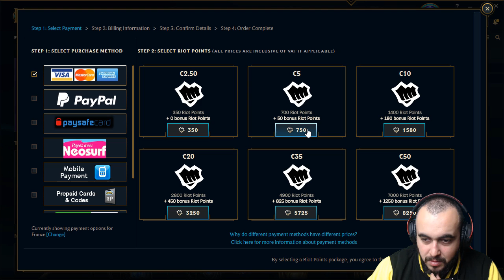25 K/DA Orbs Opening + K/DA Bag | League Of Legends Hextech Opening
Samaykoum 🔥🔥 Lyouma El King Rah m3a 25 KDA orbs !!! Ndirou El Opening ta3na nchoufou meme les KDA Bags kifech 7kayethoum 👏👏👏👏

N'oubliez pas le petit like pour soutenir :D !

🎮Buy games in the best and fastest website with my code

📽 Recording software : Camtasia Studio 9🎙 Microphone : Audio Technica At 2035